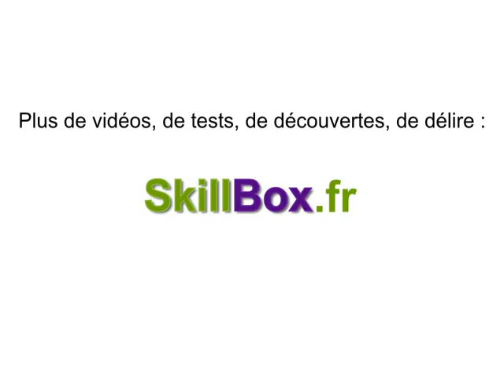Canard boiteux : vidéo du jeu de cartes en ligne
C'est super bien fait, le rythme de jeu est soutenu et les illustrations très bien faites. C'est vraiment un bon jeu. Plus de vidéos de la marre